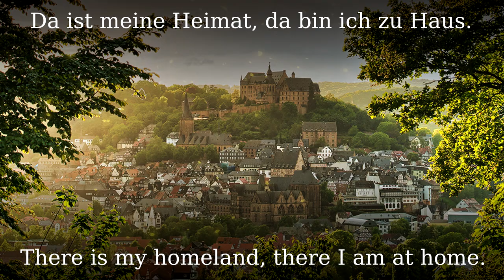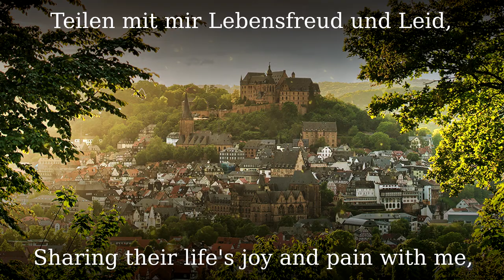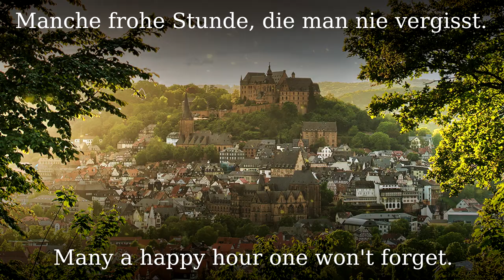Hessenland, du bist mein Heimatland [Unofficial Hessian anthem][+English translation]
With the same melody as the Oberschlesierlied.

●▬▬▬▬▬▬▬▬▬♬❈ LYRICS ❈♬▬▬▬▬▬▬▬▬▬▬●

Hessenland, du bist mein Heimatland,
Deutschlands grünes Herz wirst du genannt.
Mittendrin, da steht mein Vaterhaus,
da ist meine Heimat, da bin ich zu Haus.

Grüne Wälder gibt’s wohin man schaut,
Berg’ und Täler sind mir so vertraut.
Überall, da blüht’s im Sonnenschein.
Oh, wie herrlich ist es doch bei uns daheim!

Viele Freunde stehn mir hier zur Seit’,
teilen mit mir Lebensfreud und Leid,
Uns schenkt Tanz, Gesang und die Musik
manche frohe Stunde, die man nie vergißt.

Seid willkommen hier in unserm Bund,
freut euch tief mit uns aus Herzensgrund!
Denn, wo froh Musik und Lied erschallt,
klingt’s von Herz zu Herzen und verbindet bald.